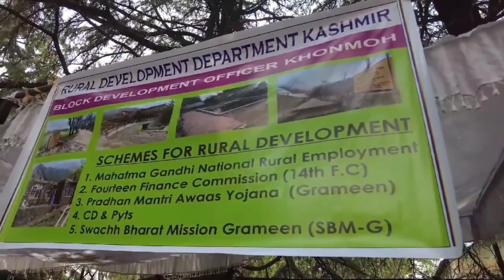Law minister inaugurates arbitration centre, Legal Awareness camp in J&K's Srinagar